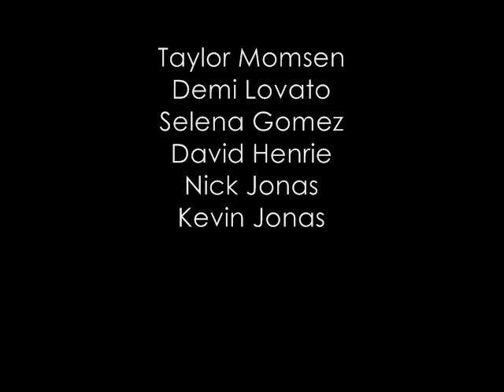Lost and Found Season 2 Episode 20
Miley's P.O.V.

"You know I'm right, because you've raped me." I said, glaring at him.
"He RAPED you?!?!?" Zac yelled out.
I nodded.
"Yes I did, and I'm damn proud of it too. So yes Miley, that is why I raped you." My father said glaring/smirking right back at me.
"Who are you? You're not my father." Zac said, bringing to him and wrapping his arms around my neck, hugging and holding close to him as I held onto his arms. "You're not my father or Miley's father. You never were." He looked down at me. "Did you get all your answers? Are you ready to go?"
I nodded, still holding onto Zac's arms and glaring at my father. "Just one more thing." I got out of Zac's grip and walked over to the jail bars, gripping onto them tightly. "I don't ever want to see your face ever again. Don't come and look for us, because after today, we don't need you in our lives anymore." I said to my father, with all the hatred in the world.
And with that Zac and I left, and drove off.
"Oh and Zac?"
He turned to look at me quickly and then back at the road. "Yeah?"
"We're going to Joe's for dinner; they invited us over."
He nodded. "Sounds cool. What time?"
"Around 7."
"Alright, sounds great. We have enough time to get ready and whatnot."
I nodded. We got back home, showered and changed. Then we walked over to Joe's house.
"Ready?" I asked.
He nodded. "Ready as I'll ever be."
I knocked on the door and Nick opened up.
"Hey Rae." Nick said.
"Hey, this is my brother Zac."
"I know, we have a lot of classes together." He turned to Zac. "Wassup man?"
They did some weird handshake and we all walked inside. We walked into the living room where everyone, expect Joe, was sitting on the couch. Denise looked over and walked over to us.
"Rae, it's so nice to have you come over for dinner." She smiled and turned to Zac. "And is this your brother?"
I nodded.
"Hi, I'm Zachary, Zac for short."
She smiled. "It's very nice to meet you Zac, I'm Denise."
We walked over to everyone else.
"Zac, this is Frankie, my youngest son, and Paul, my husband. I think you know everyone else."
He nodded and smiled. "Hey everyone."
I smiled and waved. Everyone all came over and said hi.
"Well, dinner will be ready in 30 minutes, just sit down and relax for now."
Zac and I nodded and we sat down on the couch.
I looked around the room, not knowing what to do.
"Joe is upstairs if you were wondering Rae." Nick said.
I nodded. "Thanks, but I'm on crutches Nick, so I can't go upstairs."
"Besides, I'm already here."
I turned around and it was Joe. I smiled.
"Hey."
He smiled and walked over. "Hey." I smiled and he sat down next to me. "So, how are you feeling?"
I shrugged. "I'm alright. I could be better."
He nodded. "What did the doctor say?"
"He told me I have to take it real easy on myself, and to go see him in 4 weeks."
"And you're on crutches now I see."
I sighed. "Thanks to my no good father."
He chuckled. "At least he's away from you and your live, right?"
I nodded. "Yeah, that's true."

Joe's P.O.V.

I looked at her, and smiled. She was so beautiful, I couldn't believe I was even feeling this way, and after only two days of knowing each other; it was insane. I smiled again, then my mom came in.
"Alright everyone, dinner is now served."
She walked back into the dining room as I helped Rae up. Everyone walked into the dinning room. I sat next to Rae, of course, as she sat next to Zac.
"Now let us all grab hands and give thanks for this food. Rae, would you like to do the honor?" My father asked.
"Mmm, sure. Thank you dear lord for this food you have given us tonight. And may you also do the same for those in need. In the name of the Father, Son, and Holy Spirit. Amen."
I looked over at Rae, and she half smiled. I nodded and we all let go of each others' hands. We began to serve ourselves when my father started questioning Rae and her brother; I knew this wasn't going to end well.